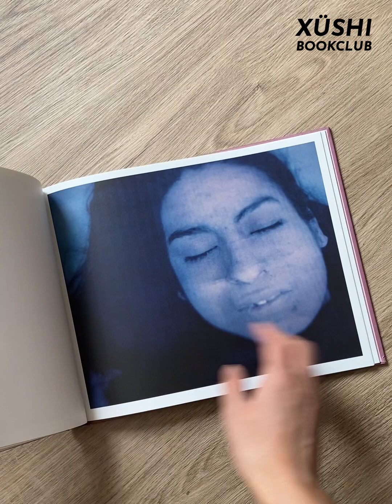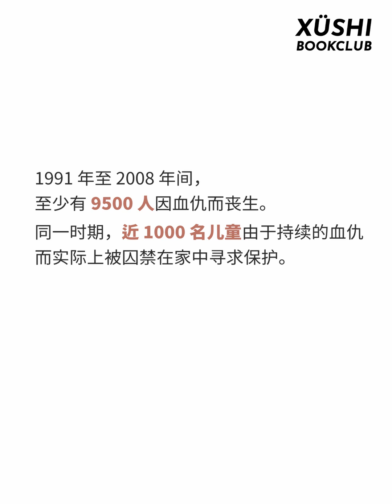生之阴影【生之阴影】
这些故事描述的都是“远方的哭声”，可能你会问，我知道这些有啥用？我也帮不了什么忙啊。 这话没毛病，确实帮不了什么…

加入我的虚识书友会，一起精读更多摄影书。

或
1    添加微信公众号：尾麦
2    回复“书友会”三字获取信息

「虚识书友会」是「摄影务虚笔记」在广度和深度上继续探索的产物，我们以分享阅读和艺术创作为起点，通过导读、对话、访谈、个人分享等多种沟通形式实现共同学习、共同成长的目的。

「虚识书友会」里没有系统的教学课程，也不提供所谓的“干货”供您立竿见影，更不是逃离现实的避难所。我们主张通过广泛而持续的阅读和思考来引领自己重新发现生活、审视自我，以对抗现实带来虚无和焦虑。

生活从来不是岁月静好，而是一场旷日持久的战争。但是请相信，审美与智识的提升可给予我们更多勇气和力量去直面现实、永存希望。

「世界很糟糕，但我们要活得更精彩！ 」